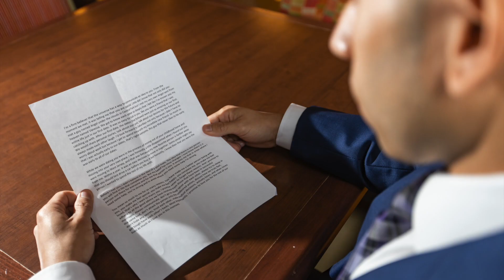🆕 Bridgewater NJ DJs | Wedding DJs in Bridgewater NJ | TWK Events - Bridgewater DJ Company -EST 1998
Are you looking for information on the bestBridgewater DJs | Wedding DJs in Bridgewater NJ | TWK Events - Bridgewater DJ Company can help. Check here for more information on TWK Events super informative website 🔜 🔜

For the best Bridgewater DJs, and event services you should consider TWK's DJ, Photography & Cinematic Video Services in Bridgewater NJ.

This video offers news on TWK and its top Bridgewater DJs plus other information on various relevant Bridgewater NJ events. You should also try to cover and search the following subjects:
-Bridgewater NJ DJ
-Bilingual DJs Bridgewater NJ
-Wedding DJs In Bridgewater NJ
-Wedding DJs company in Bridgewater NJ
-Somerset County DJ
So you want to find out more about a great Bridgewater DJs, I did too and here is the video that I created around this topic. Great news, TWK Events made it!
The topic: Bridgewater DJs interested me,  so I did some research of Bridgewater NJ wedding DJs and uploaded this to YouTube. Get more info by checking Bilingual DJs in Bridgewater NJ for specific DJs videos relative to your search.

➡️ Our YouTube channel has other similar videos concerning top Wedding Djs In Bridgewater NJ , Latin DJ in Bridgewater NJ and the best wedding DJs in Bridgewater NJ.

Have I answered all of your questions about the best Bridgewater NJ DJs? Individuals who looked for the top wedding DJs in Bridgewater NJ also looked for best wedding DJ in Bridgewater NJ.